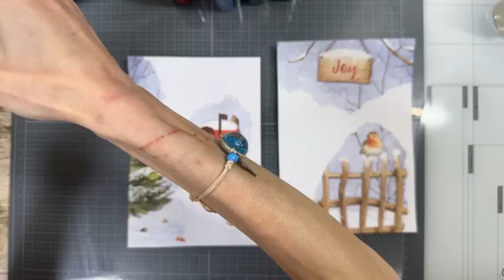FBLive - ONLINE Demodag - Mixed Media met rice paper - 22 juli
Tijdens deze uitzending ga ik aan de slag met rice papers.